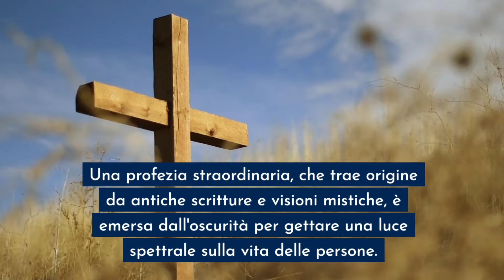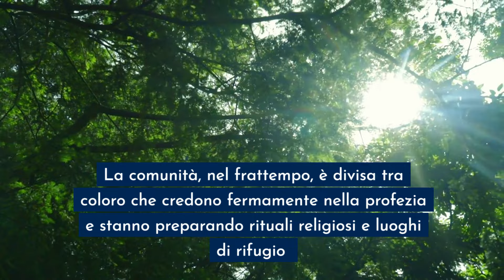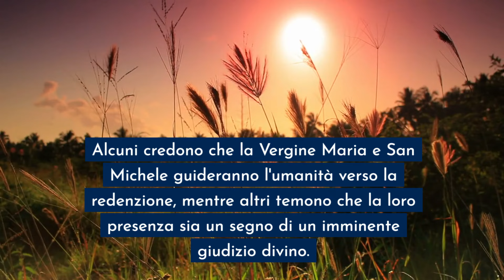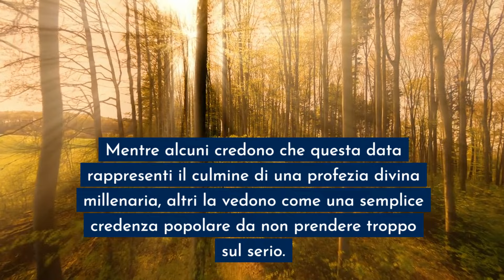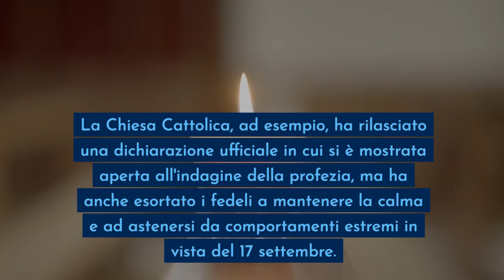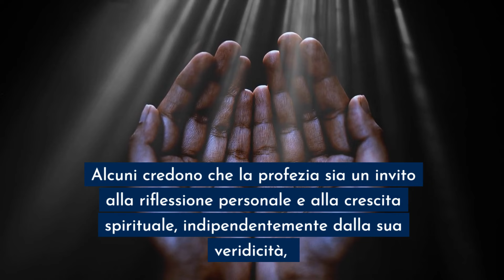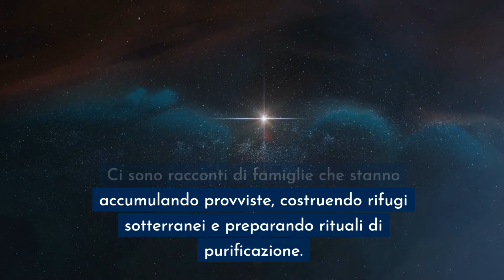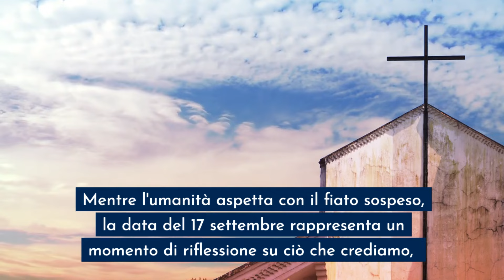VERGINE MARIA E SAN MICHELE: SPAVENTOSO AVVERTIMENTO IN QUESTA DATA NON USCITE DI CASA!!